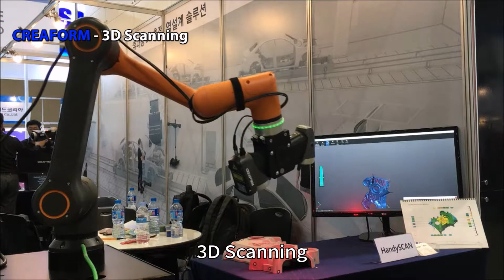Hanwha HCR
Hanwha cobot mindenféle felhasználásra!